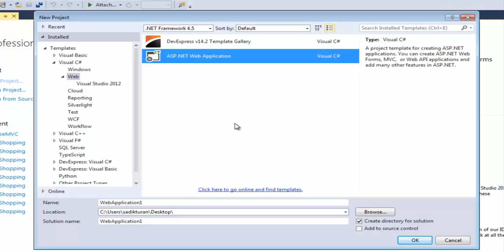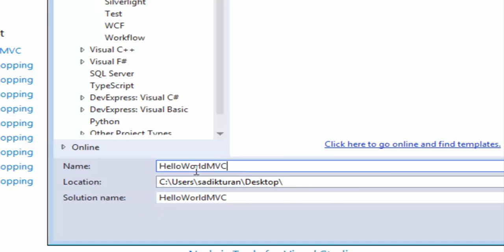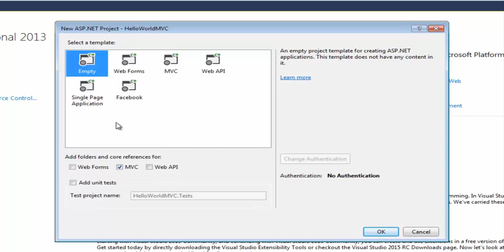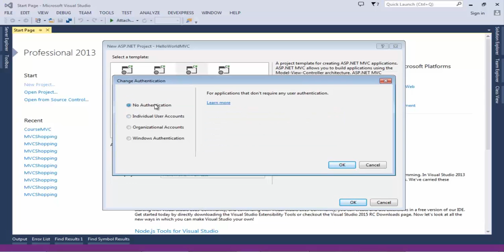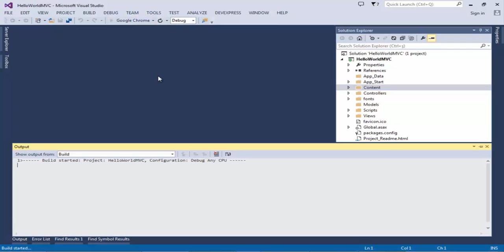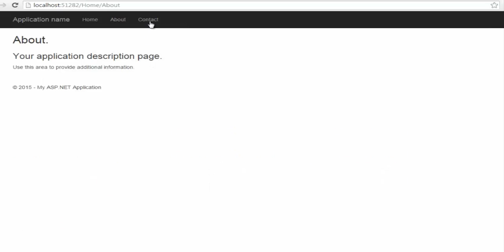2-Asp.net MVC Videoları-Mvc Projesi Nasıl Oluşturulur ?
aspnet mvc projesi nasıl oluşturulur ?

Udemy Kurslarım;